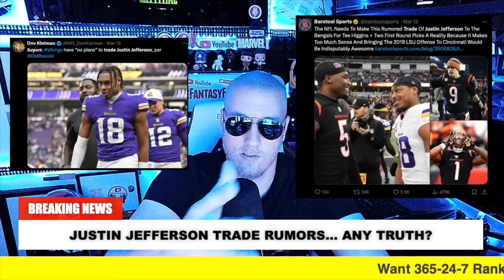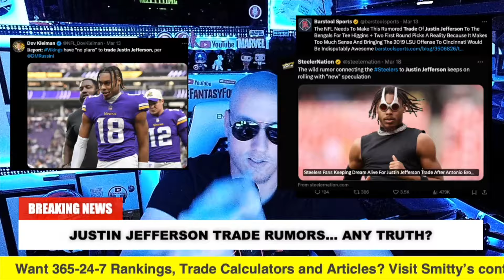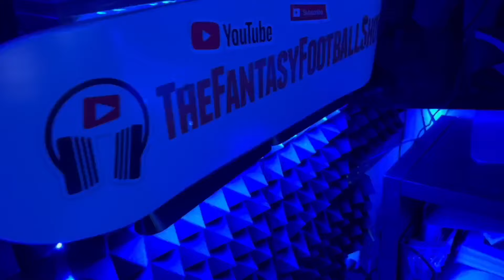Justin Jefferson Trade Rumors... will he get traded?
On this episode of The Fantasy Football Show, Smitty